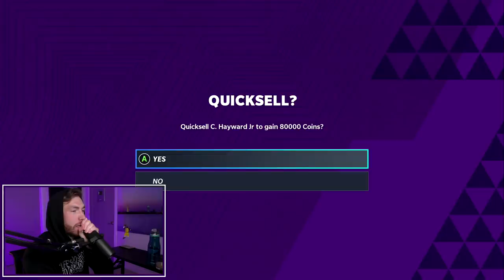Throne rips $1,000 worth of MUT packs (HIGHLIGHTS)